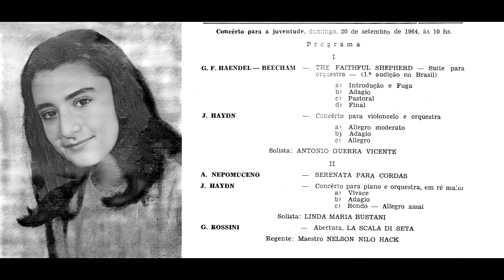Linda Bustani aos 13 anos | Haydn - Concerto em Ré maior (OJTMRJ, reg. Hack) (TMRJ, 1964)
Gravação de Linda Bustani, aos 13 anos, interpretando o Concerto em Ré maior de Haydn com a Orquestra Juvenil do TMRJ sob regência de Nelson Nilo Hack, no Theatro Municipal do Rio de Janeiro (TMRJ), dia 20 de setembro de 1964, às 10h da manhã.
Alguns meses depois, no dia 12/11/1964, Linda viria a reapresentar este concerto no Teatro Municipal de Niterói com a mesma orquestra e regente.

Neste ano, Linda foi classificada no Concurso para Solistas dos Concertos para a Juventude ("Concurso Jovens Solistas"), organizado pela OSB, que resultou em ela apresentar o Concerto No.1 de Mendelssohn alguns meses antes, em 24/5/1964.

Esta é a segunda gravação mais antiga conhecida de Linda Bustani.

0:00 Locutor

Haydn - Concerto em Ré maior, Hob XVIII:11
2:15 I. Vivace
8:02 II. Un poco Adagio
15:04 III. Rondo all'Ungarese. Allegro assai

21:58 Locutor

Neste concerto também foram apresentadas as seguintes obras: Concerto para violoncelo e orquestra, de Haydn (tendo Antonio Guerra Vicente como solista); The faithful shepherd, de Handel (transcr. Beecham); Serenata para cordas de Alberto Nepomuceno; e Abertura de La scala di seta, de Rossini.

Fita-rolo presente no acervo de Linda Bustani, gentilmente enviada por ela própria ao IPB para ser digitalizada e disponibilizada em nosso canal, e a quem deixamos nossos profundos agradecimentos.

Linda Bustani, aos 13 anos. Foto presente no programa do concerto do dia 12/11/1964.

Curadoria e pesquisa: Alexandre Dias